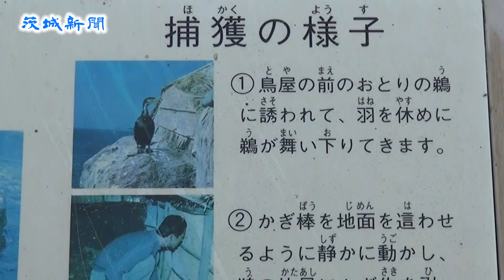全国唯一のウミウ捕獲場を一般公開 日立・十王町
日立市十王町の伊師浜海岸にある全国唯一の「ウミウ捕獲場」が３月31日まで一般公開されている。２００５年から捕獲に支障のない時期（１月～３月、７月～９月）に実施しているもので、捕獲者がウミウの生態や捕獲方法などを観光客らに説明。１３００年の歴史を誇るウ飼いの文化を支える捕獲の技を今に伝えている。

　ウ飼いは、岐阜県の長良川や京都府の宇治川など全国12カ所で行われており、捕獲場からは11カ所にウミウを供給している。伊師浜でウミウ捕獲が始まったのは江戸時代からといわれ、現在ではウミウ捕獲技術保持者は根本好勝さん（64）と大高敦弘さん（64）の２人だけとなっている。

　捕獲者は、海面から高さ約15㍍の岸壁に建てられた小屋「鳥屋（とや）」の中に隠れ、捕獲用の「かぎ棒」をウの足首にかけて鳥屋内にひきずり込む方法で年間40羽ほど捕獲。鳥屋は大人がかがんで移動できる程度のスペースで、神奈川県相模原市から見学に訪れた古木名光春さんは「思った以上に狭いですよね。こんな所で捕っていることに驚きました」と感想を述べた。

　一般公開は午前９時半から午後２時。入場無料。雨天、強風、高波時には公開中止となる場合もある。根本さんや大高さんがガイド役を務めるほか、鳥屋に続くトンネル、鳥屋、かぎ棒、ウミウを運ぶ籠などが見学できる。問い合わせは日立市観光物産課☎０２９４（22）３１１１。